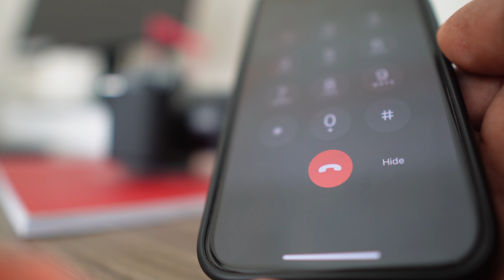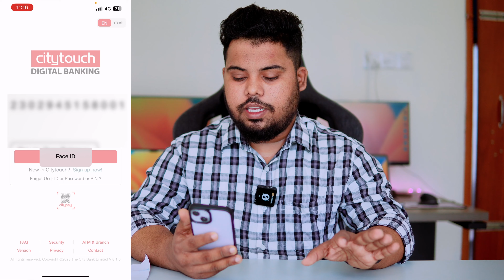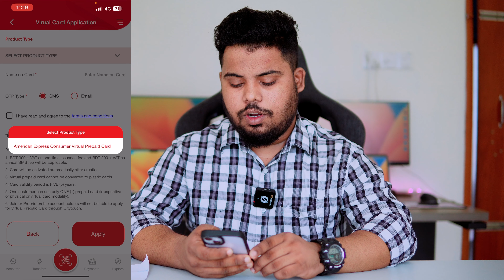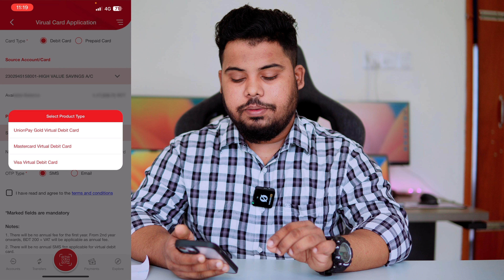Free Virtual Card | সিটি ব্যাংক থেকে ফ্রিতে Virtual কার্ড | City Bank Virtual Debit, Prepaid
আসসালামুয়ালাইকুম সবাইকে.
In this video, we will explore City Bank's FREE virtual card options, including their virtual debit and prepaid cards. Whether you prefer Visa, MasterCard, or UnionPay, City Bank has you covered. We will walk you through the process of signing up for a virtual card, the benefits of using one, and how to use it for online purchases. Say goodbye to physical cards and hello to the convenience and security of City Bank's virtual cards.
City Bank FREE Virtual Card | How To Get  Virtual Debit, Prepaid Card | Visa, MasterCard, UnionPay
সিটি ব্যাংক থেকে ফ্রিতে Virtual কার্ড | City Bank Virtual Debit, Prepaid Card From City Bank